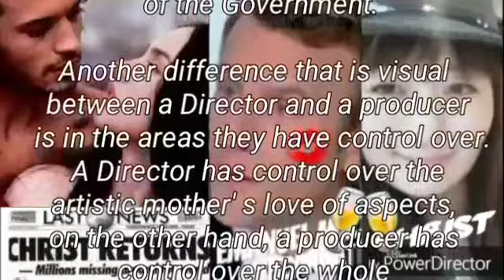To My Future husband 🔞Why Do We need a President & PM?